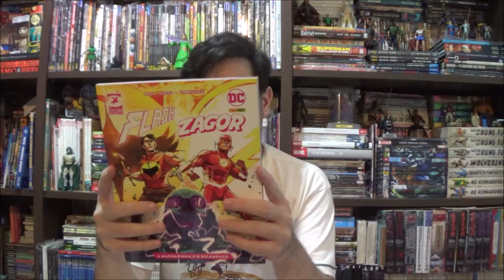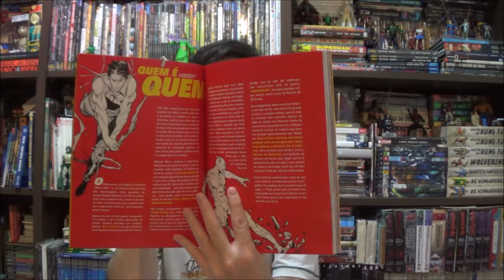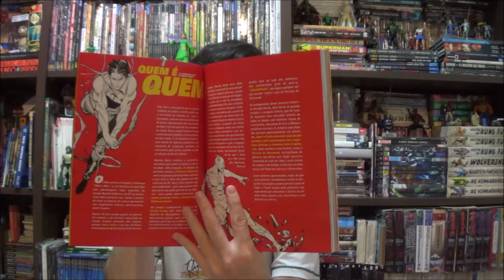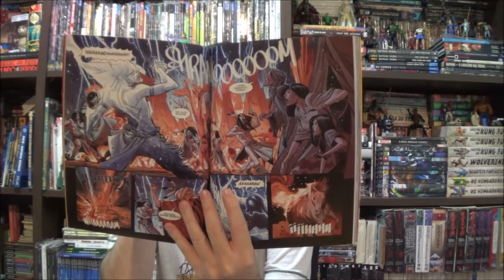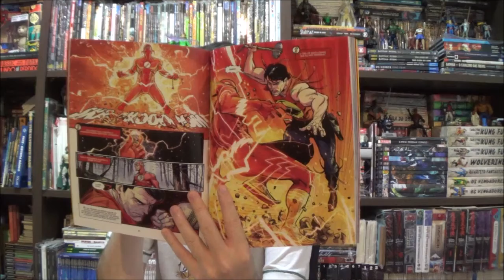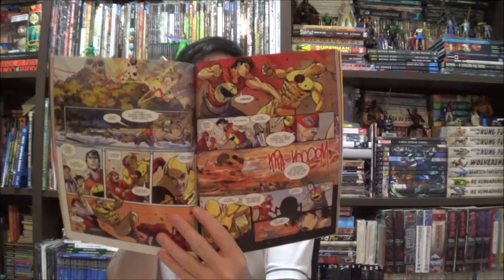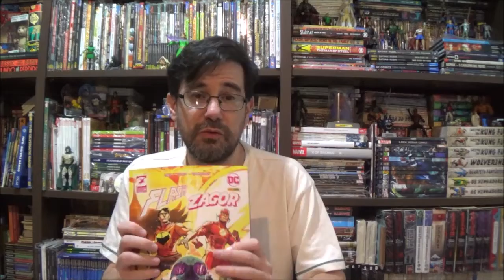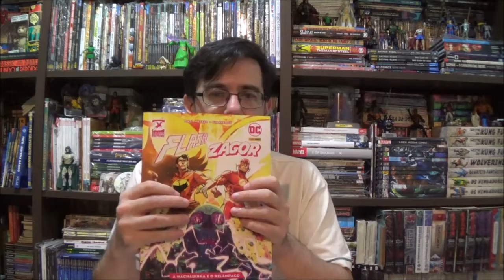Chapéu do Presto - Flash e Zagor: o Relâmpago e a Machadinha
Bem-vindos a mais um Chapéu do Presto, no episódio de hoje voltamos aos crossovers entre a Dc e a Bonelli com Flash e Zagor, o Relâmpago e a Machadinha.